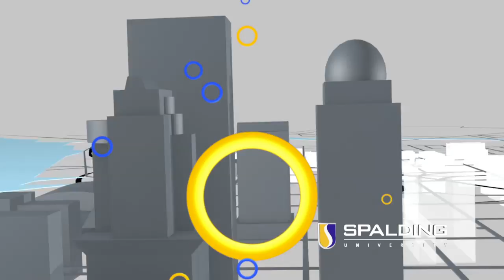Spalding Campus 3D - Downtown Dreamin